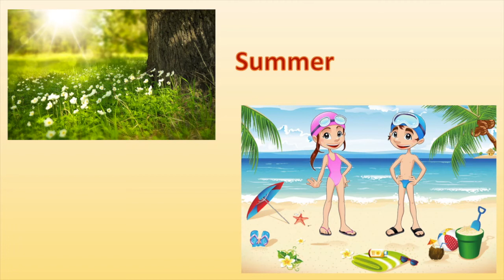The Four Seasons Children Song with Dr. MC at Nedlof's Preparatory Academy LLC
Children will have fun learning about the Winter, Spring, Summer, and Fall.